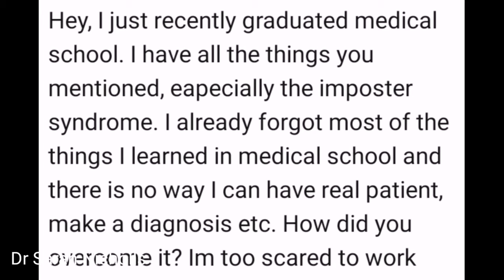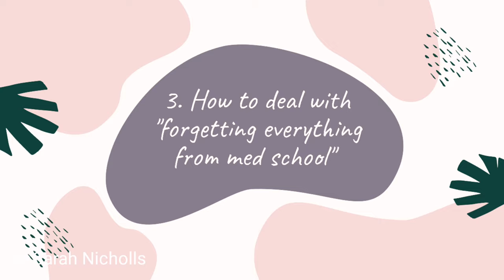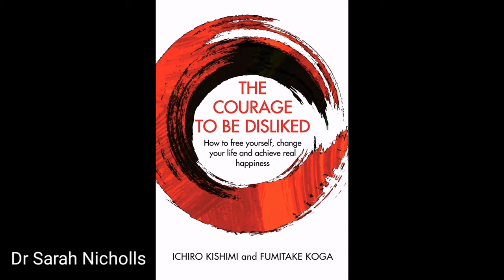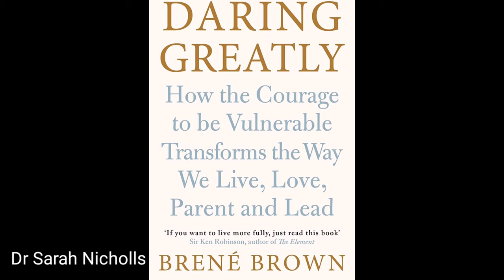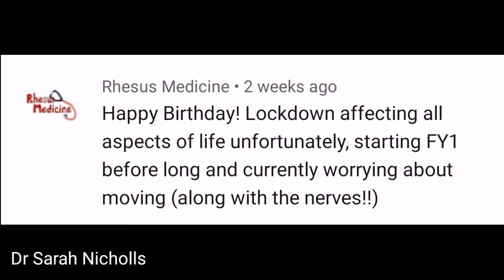Finishing medical school: DOCTOR'S ADVICE to new graduating doctors | Dr Sarah Nicholls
Transitioning from being a final year medical student to being a junior doctor is a huge and daunting step. In this video I'm answering a question I was sent by a medical student about how to deal with the doubt, worry and imposter syndrome that comes with starting work as a doctor.

If you are interested in what life is like as a junior doctor in the NHS, how I got into medical school, or you just want to see medical vlogs, I have plenty of other videos on my channel that I think you'll enjoy. Have a look at my videos and playlists for more doctor vlogs.

**Please note. I filmed this video before the horrific George Floyd murder, which is why I did not mention anything to do with Black Lives Matter in this video. This is a movement I am very much on board with and although I cannot understand what Black people have been through/ are going through, I want to make it absolutely clear that I am on your side and am making it a priority to educate myself and donate.**

The Courage To Be Disliked
The Six Pillars Of Self Esteem
Daring Greatly

Oxford Handbook of Clinical Medicine

About me:
My name is Sarah, I'm a junior doctor in the NHS. I currently work as a locum doctor in a busy Emergency Department in a trauma centre. I have far too many clothes for someone who lives in scrubs and workout gear 90% of the time. I love talking to people, dogs and cameras.